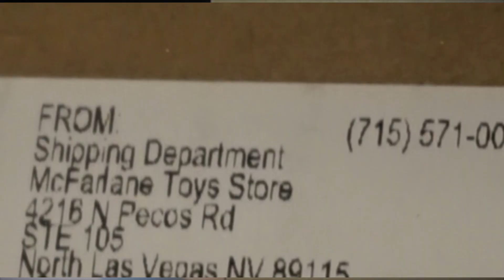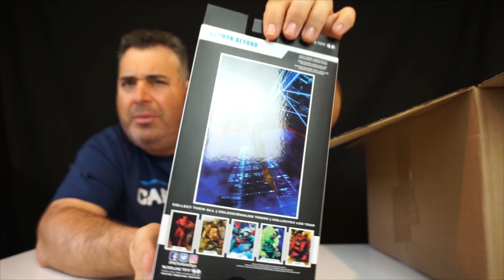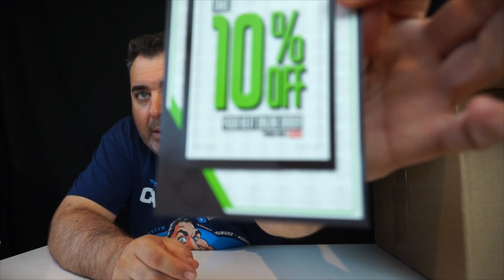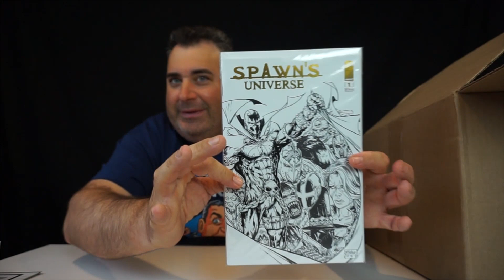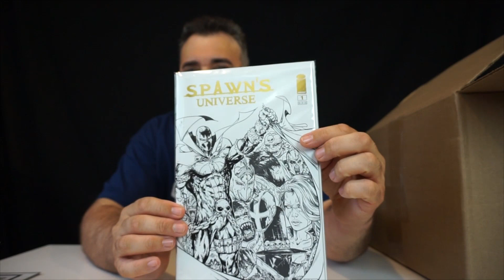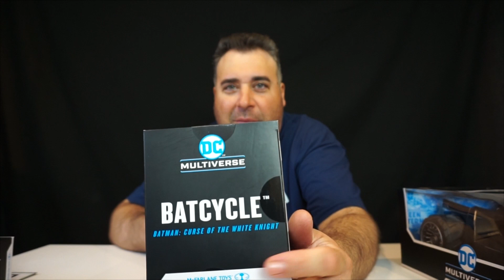Aperturo mi primer compra de la tienda oficial de Mcfarlane Toys !!!